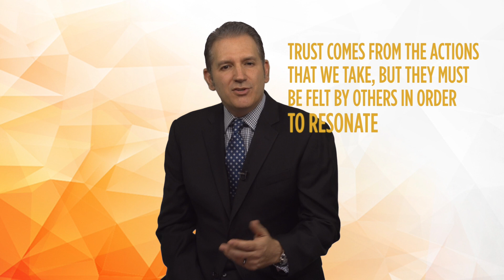Go Beyond Engagement To Rebuild Trust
Trust comes from the actions that we take, but they must be felt by others in order to resonate. This requires us to change the conversation and challenge the status quo to enhance existing business models, client relationships, and our employee and employer brands.

To learn more about Glenn Llopis Group, our content and services,

To purchase my new book: " The Innovation Mentality: Six Strategies to Disrupt the Status Quo and Reinvent the Way We Work" please visit the Entrepreneur bookstore here: